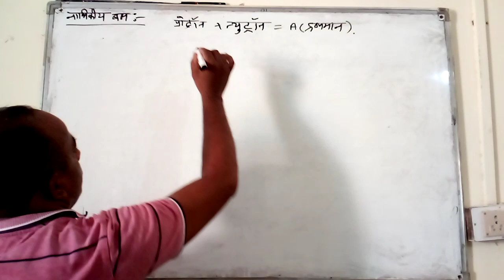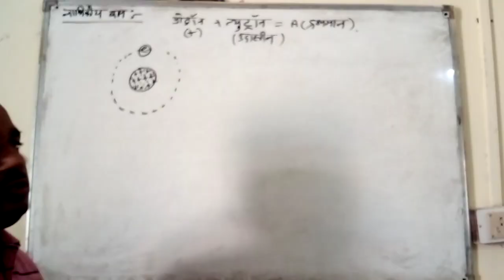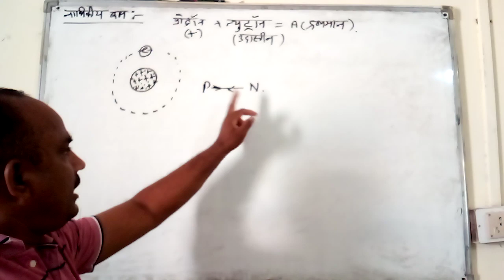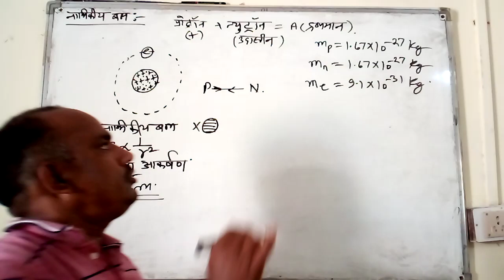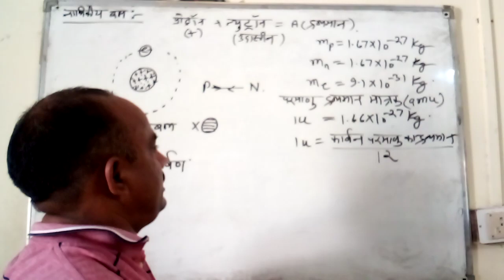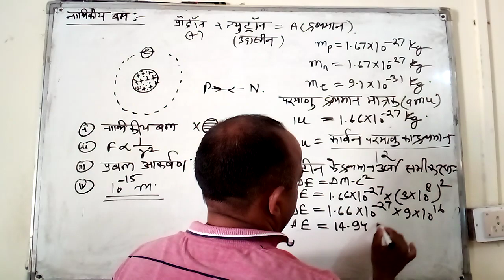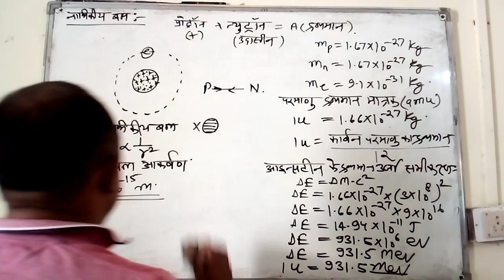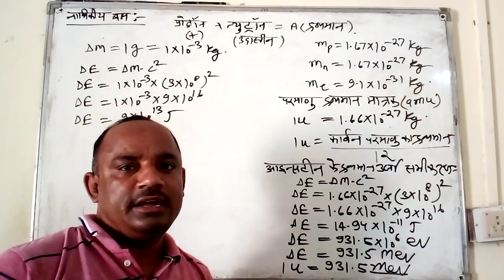Nuclear force ; atomic mass unit &Einstein mass energy equation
Nuclear physics